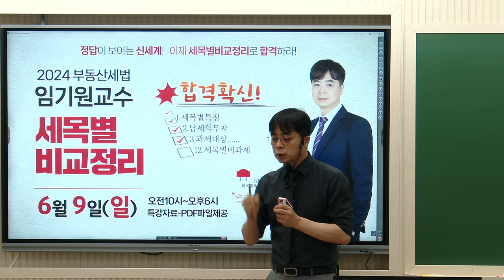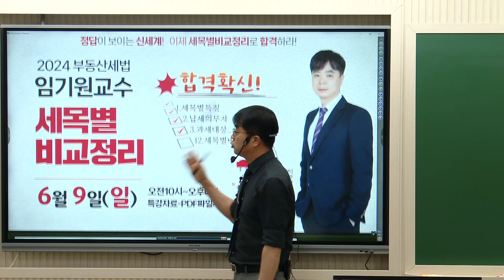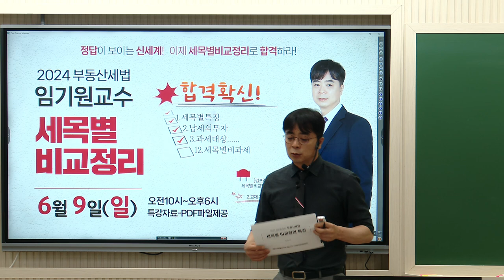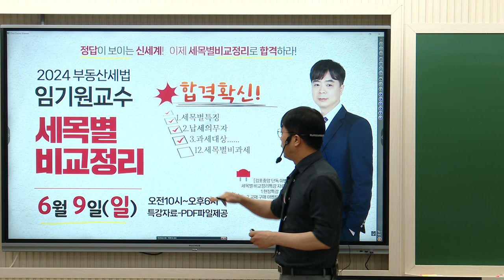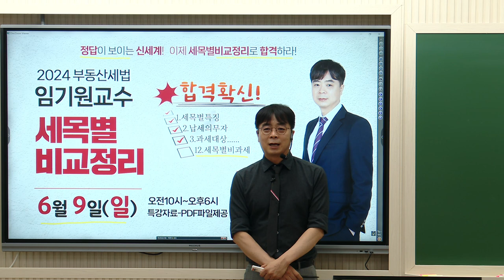[부동산세법]합격확신!❤️임기원교수님의 One-Day 특강-6월9일(일) 🌈 [세목별 비교정리 특강] 으로 10개 맞춰!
❤️임기원교수님의 One-Day  특강-6월9일(일)
🌈 [세목별 비교정리 특강] 상세보기